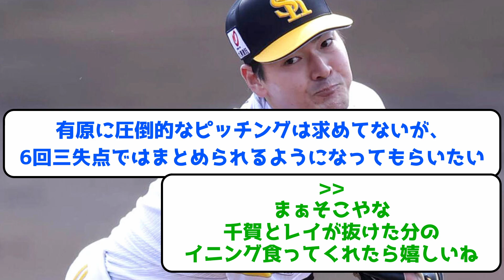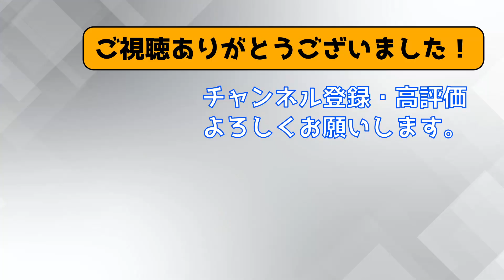【先発ローテ】ソフトバンク有原航平さん、侍ジャパンの裏でひっそりと大炎上・・・ 【なんJ反応】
【BGM】
音楽素材：H/MIX GALLERY
       　　 ：DOVA-SYNDROME